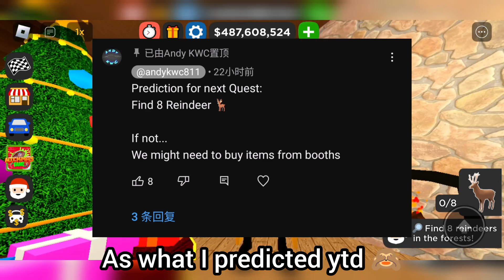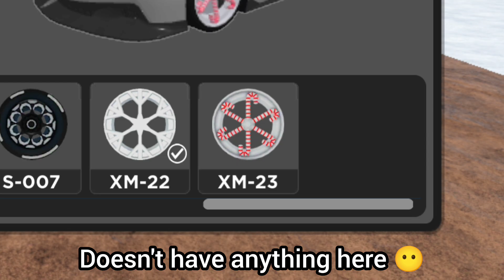Roblox Car Dealership Tycoon | All 8 Reindeer's locations for Quest 3 in CDT Xmas event !!!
Proof of my prediction in the comment 🙈